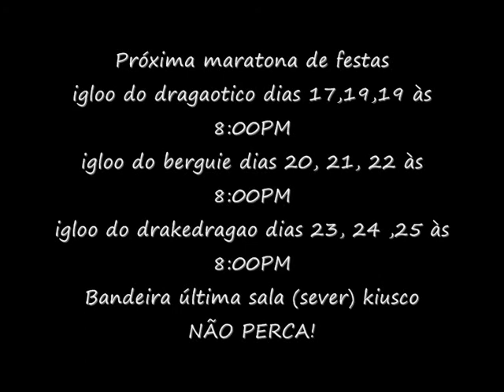club penguin dragaotico o filme episodio 2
dragaotico faz festas, clipes e shows especiais